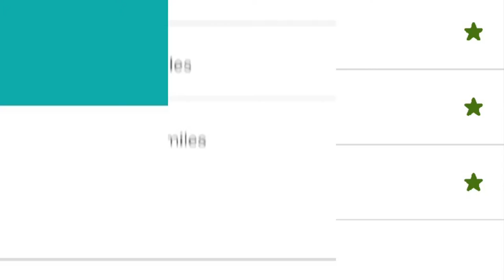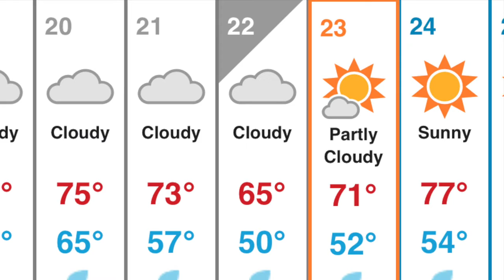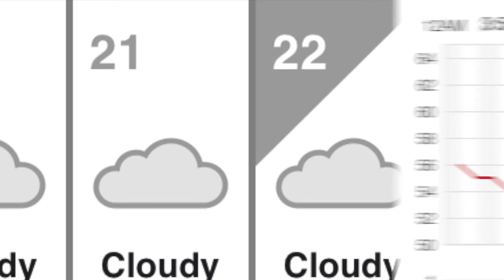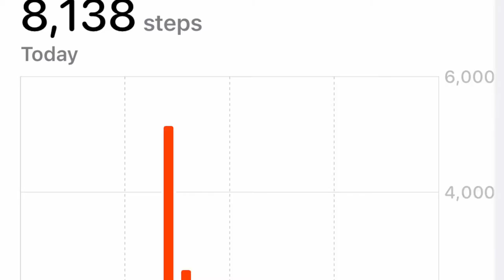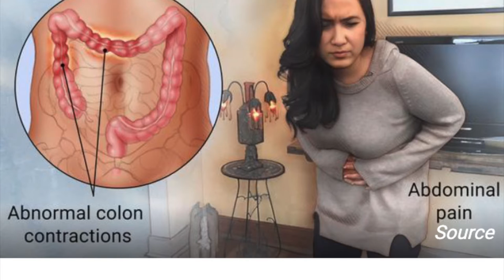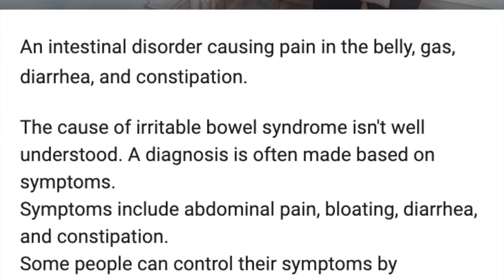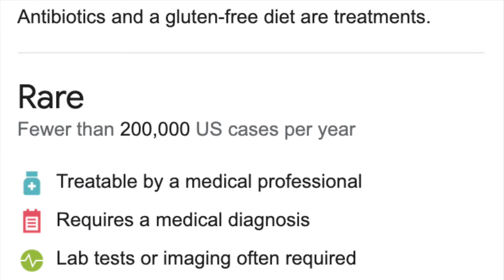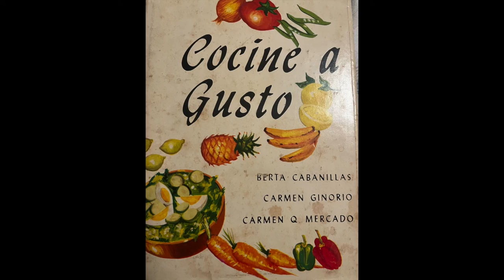The Second Week Did Not Start Well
The problem with accountability is that sometimes, honesty does not look pretty.  It is raw and real.  For this video I sourced some images from the following:

Leg image:  Photo by Anna Shvets from Pexels
Back image:  Photo by cottonbro from Pexels
Other images quoted from Mayo Clinic and Wikimedia.org

If you like what we are doing, and you want to support, there are two ways